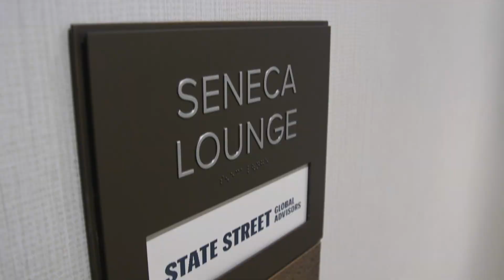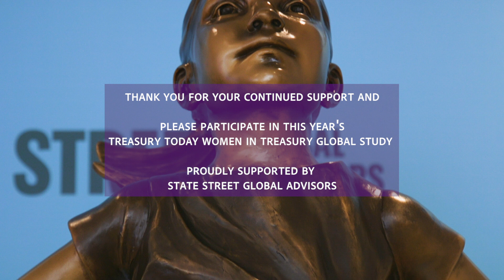Women in Treasury Chicago Roundtable 2019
On 6th June, Treasury Today and State Street Global Advisors continued their Women in Treasury initiative with their first joint event for Treasury professionals in Chicago. This time the spotlight was on the mentor/mentee relationship, as well as the findings of the 2018 Women in Treasury Global Study.